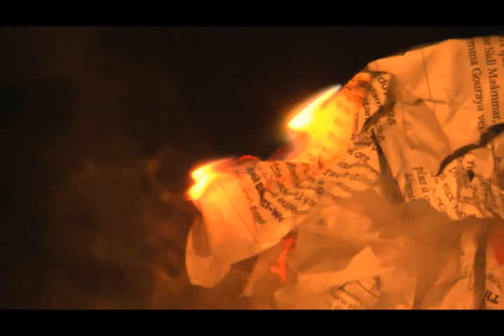Non, Charlie !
Je ne suis pas d'accord avec vous et me battrai toute ma vie s'il le faut pour que vous ne puissiez pas,
sous couvert de liberté, fouler au pied le sens de toute transcendance.
Pour vous c'est la liberté qui transcende... pour eux, c'est la transcendance qui libère !